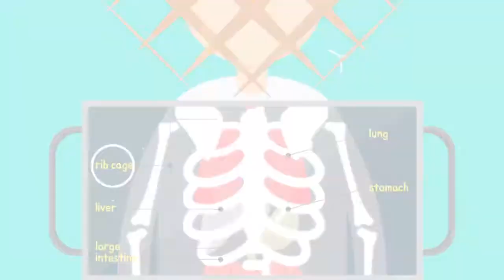주름, 언제부터 생기나? / YTN 라이프